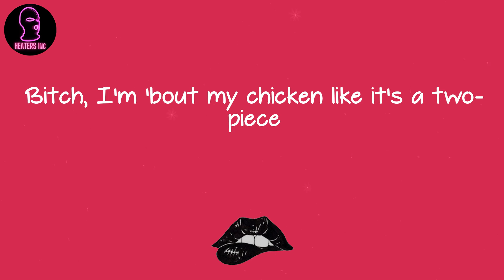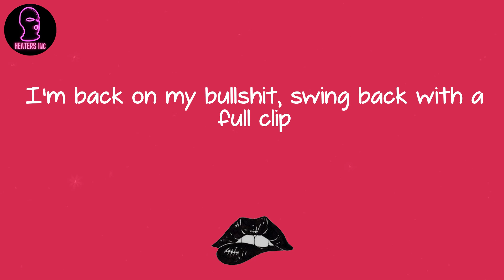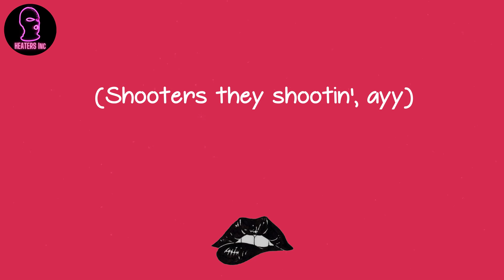CJ - Whoopty (lyrics)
🪐 Lyrics Whoopty CJ:
Whoopty
Bitch, I'm outside it's a movie (whoopty, huh)
Blue cheese